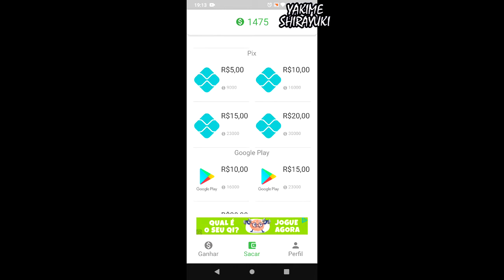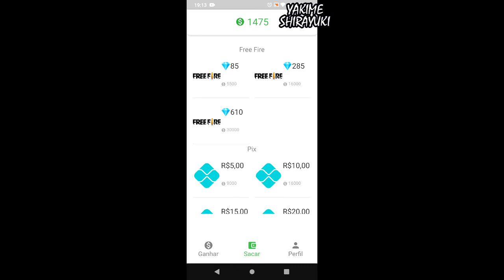DIAMANTES GRATIS FREE FIRE FF LINK DO APLICATIVO NOS COMENTÁRIOS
FREE DIAMONDS FREE FIRE FF APP LINK IN COMMENTS
diamantesgratis,app que da diamantes no ff,
diamantes gratis free fire, Diamantes Gratis Fire FF Link to App Store,
AGLIO APLICATIVO GRATIS DO DIAMANTES DO FREE FIRE FF,
How to Download DIAMANTES FREE FOR FIRE,
Amazing New Free Fire Game, Link in Comment,
DIAMANTES GRATIS FREE FIRE LINK DO APLICATIVO NOS COMENTÁRIOS